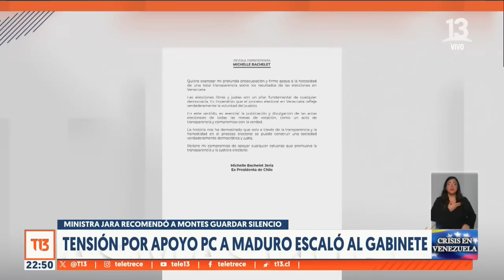Tensión por apoyo PC a Maduro escaló al gabinete: Ministra Jara recomendó a Montes guardar silencio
Hasta el gabinete escaló este miércoles la tensión en el oficialismo por las elecciones en Venezuela. La ministra Jeannette Jara recomendó guardar silencio a su par de Vivienda luego que Carlos Montes expresó profundas diferencias con el Partido Comunista por el apoyo a Nicolás Maduro.